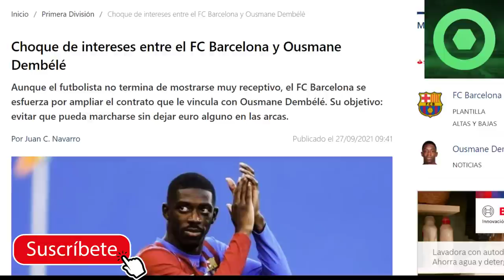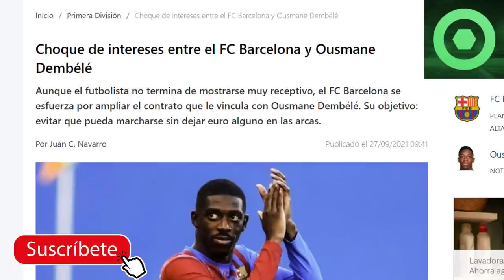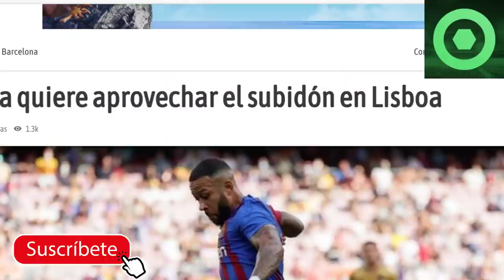🔴😱MALAS NOTICIAS con DEMBELÉ ⚠️RECADITO de la AFICIÓN a COUTINHO 🔴ILUSIÓN para la CHAMPIONS LEAGUE 🔴